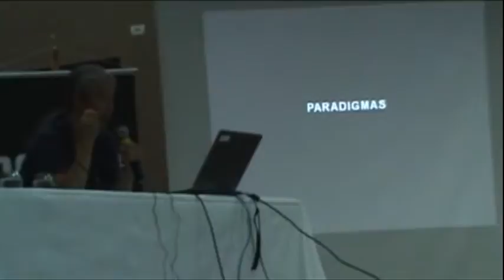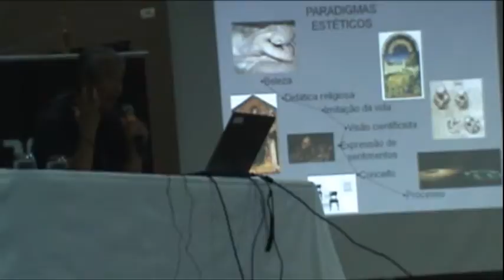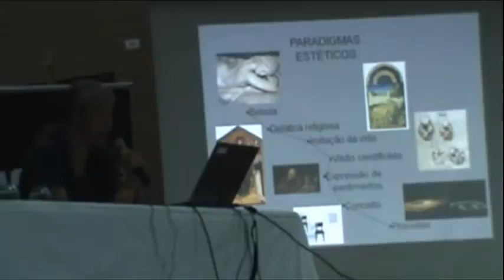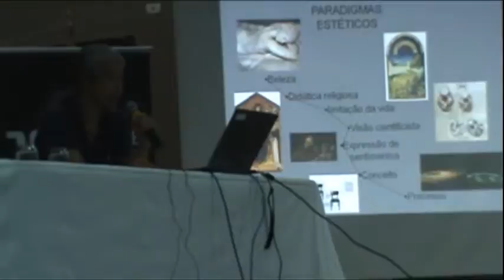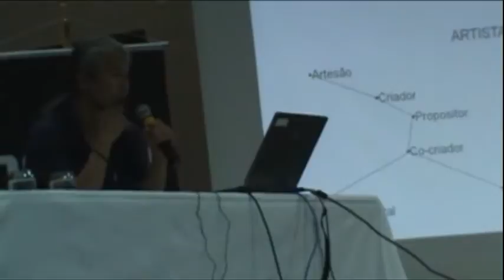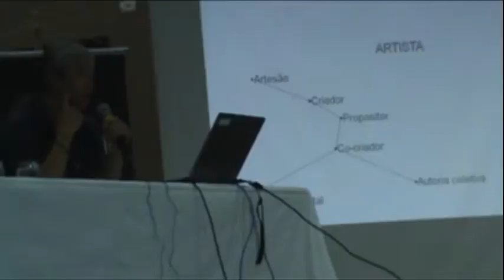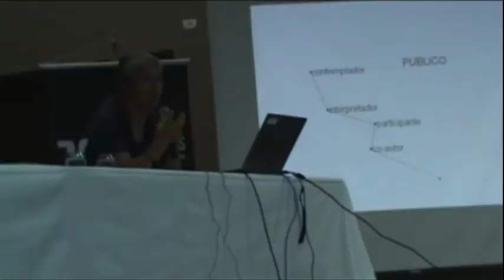DIMENSÃO DA CULTURA, primeiro dia parte 3